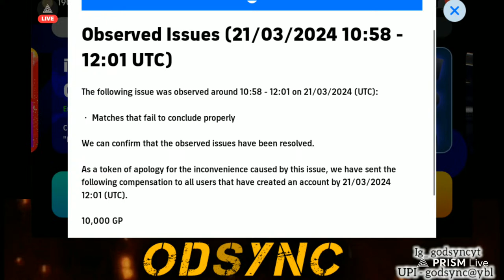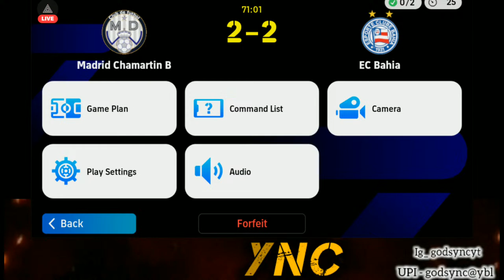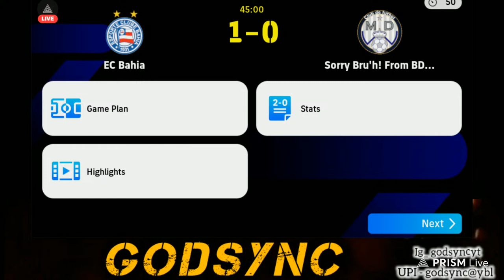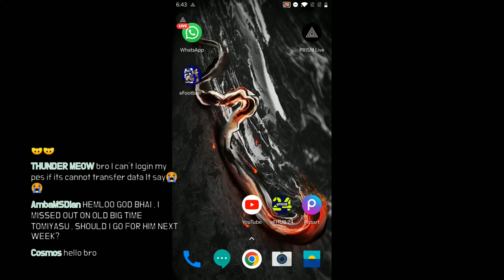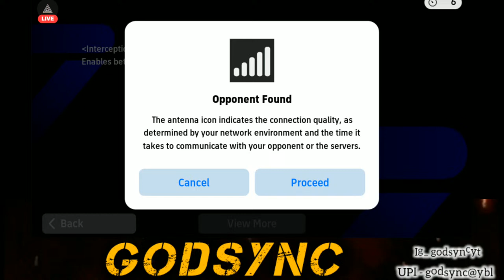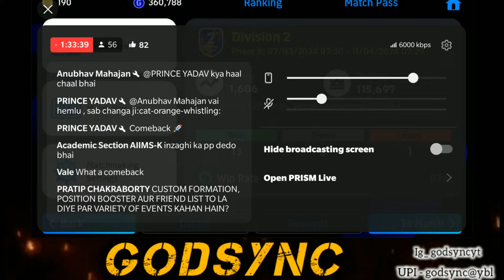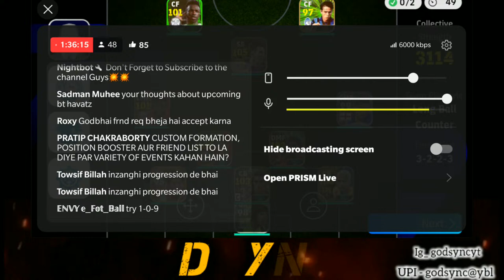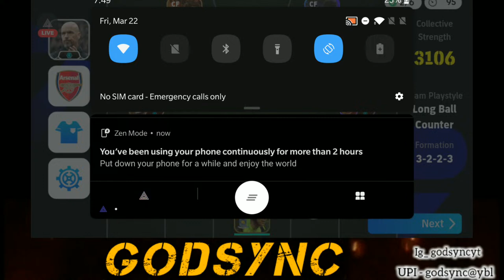🔴Reviewing Free Epic Inzaghi🔥| Let's Build The Best Custom Formation🤯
Name - Raja
Mobile - OnePlus 5
Team playstyle - LongBall Counter [Cristo Valbuena]

efootball 23 highest rating - 2077 India Rank 1 in International cup (Official eSports tournament)

efootball 24 highest rating - 2133